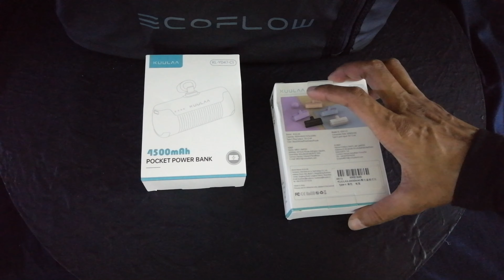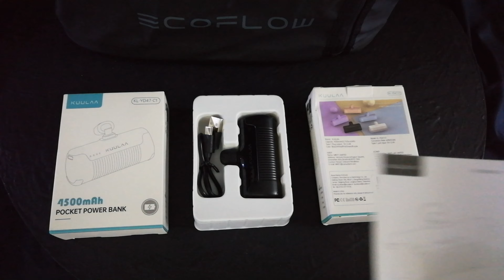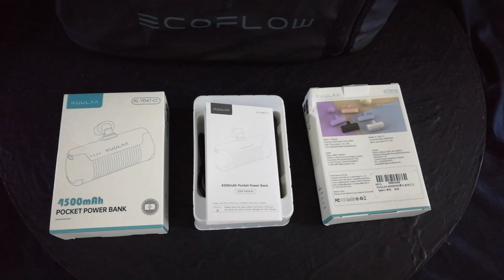Unwrapped: S04E04 | Kuulaa Type C 4500 mAh Pocket Power Bank | for Recharging My Smartphone Cameras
In the past, there were times I was hired or asked to do wedding or event photography / videography for friends.  But if I failed to be adequately prepared, my smartphone cameras would run out of juice midway and I'd have to resort to using my 50,000 mAh powerbanks to keep my smartphone cameras going.

Recently a friend donated some money to help me get these cool Kuulaa Type C  4500 mAh Pocket Power Bank for Recharging my Smartphone Cameras.  At least now my gear won't run out of juice midway.